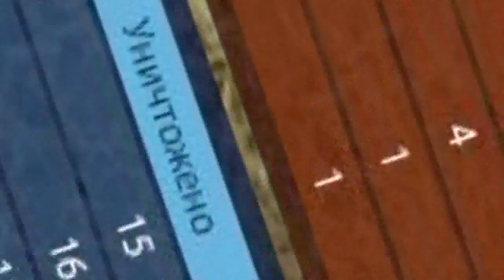Иран лаги и грабители .полный облом